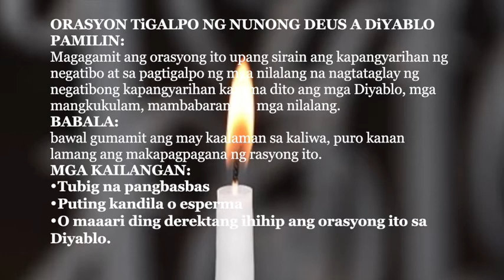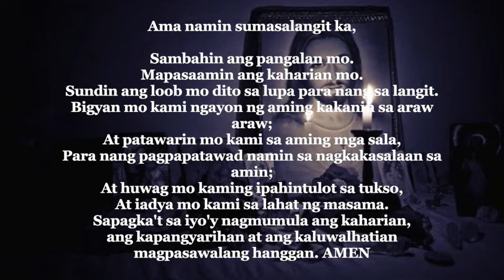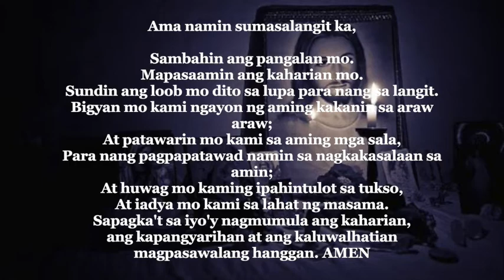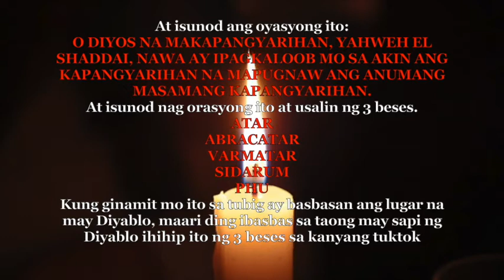BABALYAN TIGALPO NG NUNONG DEUS SA DIYABLO